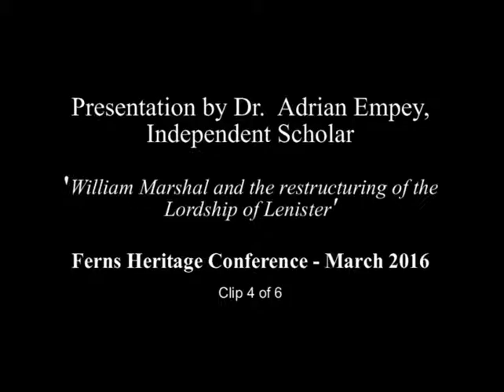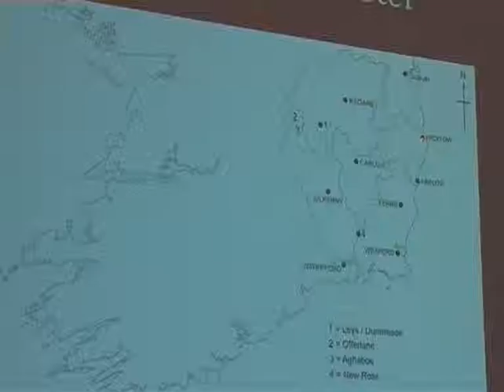Dr. Adrian Empey on the Division of Leinster